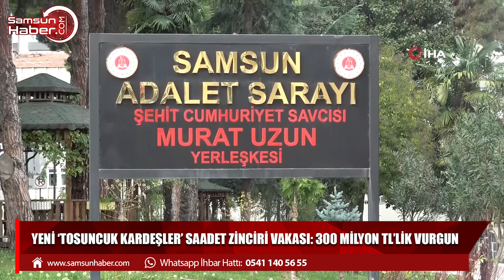Yeni ‘tosuncuk kardeşler’ saadet zinciri vakası: 300 milyon TL’lik vurgun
Samsun ve Konya’da faaliyet gösteren 2 erkek kardeşin oluşturduğu ve aralarında kamu bankası çalışanı akrabalarının da bulunduğu yeni ‘saadet zinciri’ vurgununda mağdurlardan 300 milyon TL toplandığı iddia edildi.